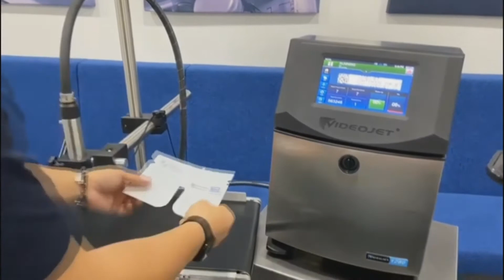Videojet CIJ printer sample print on facemask keeper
Request an online demo now!